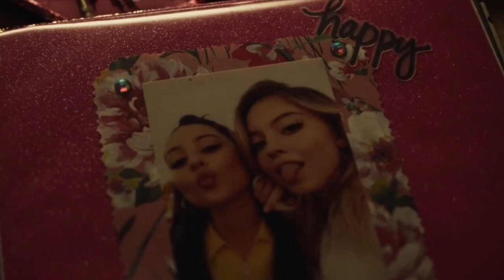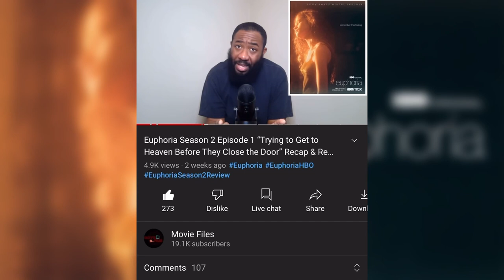Euphoria Season 2 Episode 4 “You Who Cannot See, Think of Those Who Can” Recap & Review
Today I'm here to discuss HBO "Euphoria" Season 2 Episode 4 “You Who Cannot See, Think of Those Who Can” and I’m breaking it all down! This is my official SPOILER Review, Discussion and Scene Breakdown! Let's talk about everything in the comments and speculate about what to expect in the next episode!

Episode 4: “You Who Cannot See, Think of Those Who Can”
At Maddy's birthday party, relationships are celebrated and questioned. Jules turns to Elliot for advice. Cal takes a trip down memory lane.

Created by:
Sam Levinson

Based on:
Euphoria by Ron Leshem and Daphna Levin

Written by:
Sam Levinson

Directed by:
Augustine Frizzell
Sam Levinson
Jennifer Morrison
Pippa Bianco

Starring:
Zendaya
Maude Apatow
Angus Cloud
Eric Dane
Alexa Demie
Jacob Elordi
Barbie Ferreira
Nika King
Storm Reid
Hunter Schafer
Algee Smith
Sydney Sweeney
Colman Domingo

Narrated by:
Zendaya

Composers:
Labrinth
Gustave Rudman Rambali

Executive producers:
Sam Levinson
Kevin Turen
Ravi Nandan
Drake
Adel "Future" Nur
Ron Leshem
Daphna Levin
Hadas Mozes Lichtenstein
Gary Lennon
Mirit Toovi
Tmira Yardeni
Yoram Mokadi
Jim Kleverweis
Zendaya

Producers:
Tyler Romary
Philipp A. Barnett
Jamie Feldman
Kenneth Yu

Cinematography:
Marcell Rév
André Chemetoff
Drew Daniels
Adam Newport-Berra

Editors:
Julio C. Perez IV
Laura Zempel
Harry Yoon

Production companies:
The Reasonable Bunch
A24
Little Lamb
DreamCrew

Original network:
HBO

►The Woman in the House Across the Street from the Girl in the Window Netflix Series Review

► CHAPTER TIMES:
Intro - 0:00
Live Stream - 1:35
SPOILER Breakdown Begins/RUMORS - 2:16
Rue and Jules love story/Elliot makes his move - 4:07
Maddy BDay/ Nate and Cassie Fight - 5:50
Lexi is watching -10:23
The party/ Cal is ready to let loose - 11:40
Truth or dare - 12:44
Jules this season - 14:45
Kat is tried/ Nate arrives- 16:33
Drinking and Driving w/ Cal - 18:50
Derek returns -20:45
Rue and Jules fight - 21:40
Hot tub fight - 24:00
Cal is kicked out - 26:22
Fez is nervous - 27:24
Elliot tells the truth - 28:15
Rue in Church- 28:30
Cal's moment of truth - 29:35
That ENDING/Ending Discussion/Outro  - 32:45

MOVIE REVIEWS
0/5= Film at its worst
1/5= Terrible
2/5=Bad
3/5=Good
4/5=Great
5/5=Masterpiece